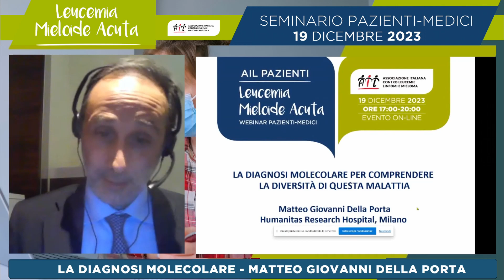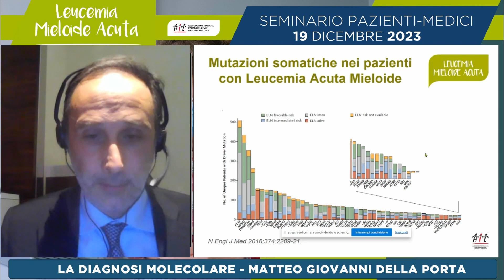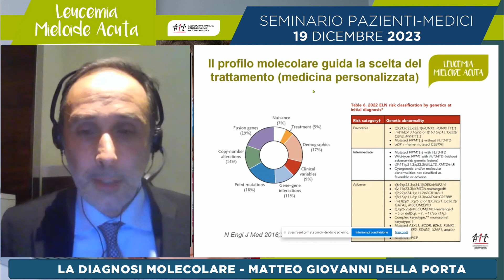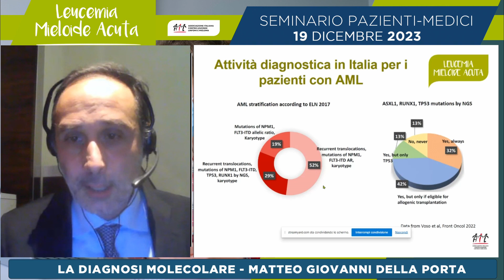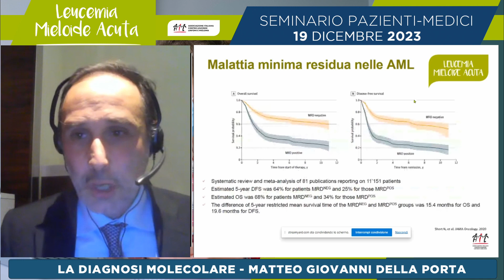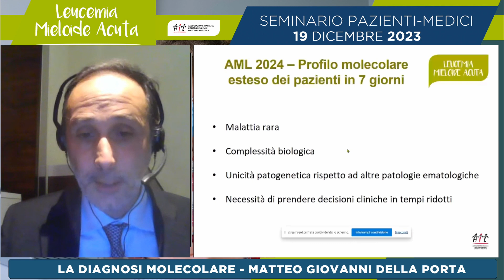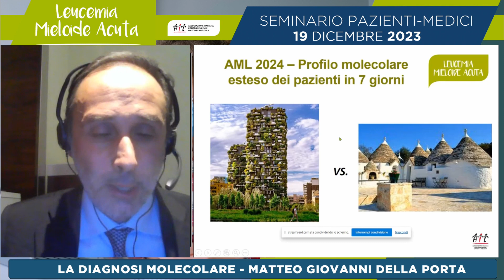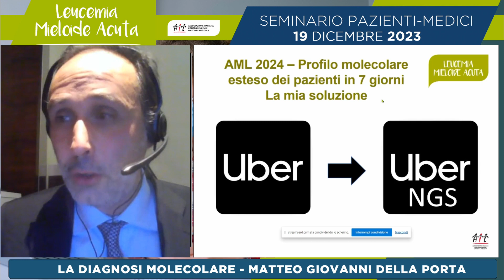La diagnosi molecolare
Guarda l’intervento di Matteo Giovanni Della Porta al webinar AIL organizzato il 19 dicembre 2023 sulla Leucemia Mieloide Acuta.